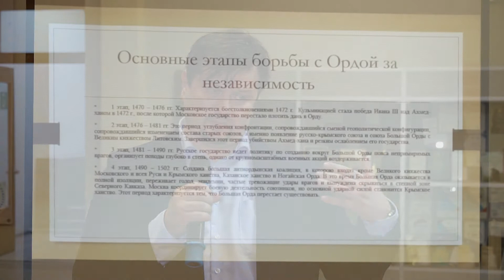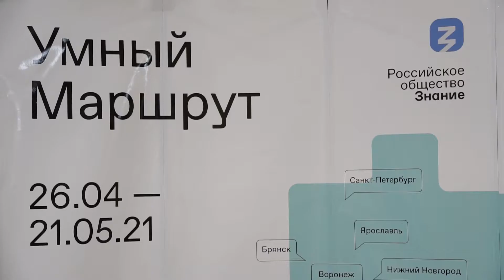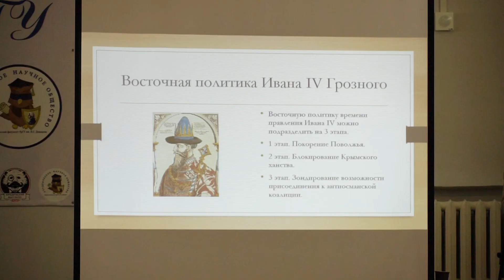Акция «Умный маршрут»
Акция Российского общества «Знание»
21 мая 2021 г.